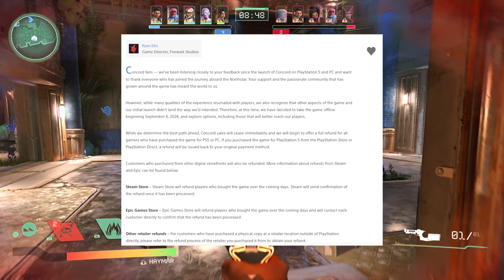What's Next for Concord? | Concord Servers Shutdown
The Concord servers will be shutting down in a few days and today we're talking about my time with the game and its future

TIMESTAMPS:
0:00 - Intro
0:44 - Concord Servers Offline & Refunds
02:13 - Free to Play wont Save Concord
03:26 - My Time with Concord: Rivalry is Bad
05:31 - My Time with Concord: Progression is Slow
06:14 - My Time with Concord: Galactic Map
09:03 - What's Next for Concord?
11:35 - Outro